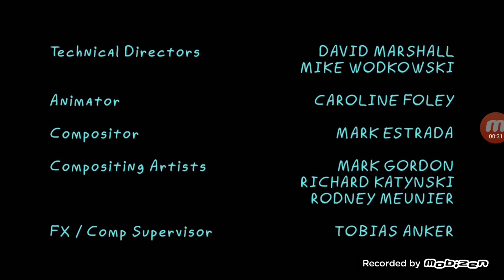Rick & Morty End Credits (2015)